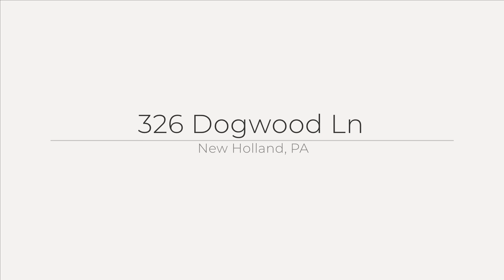326 Dogwood Ln, New Holland, PA